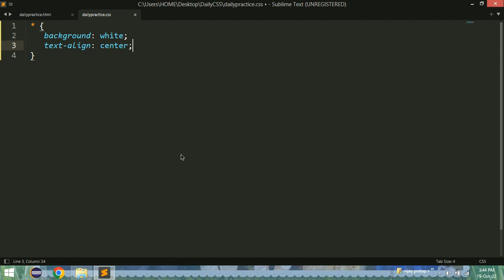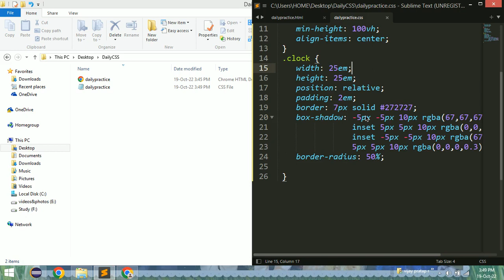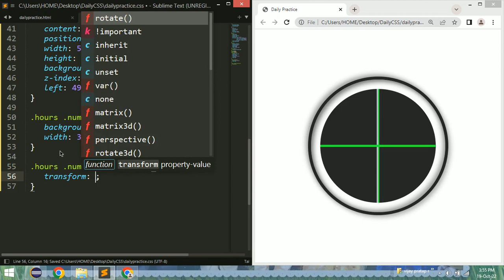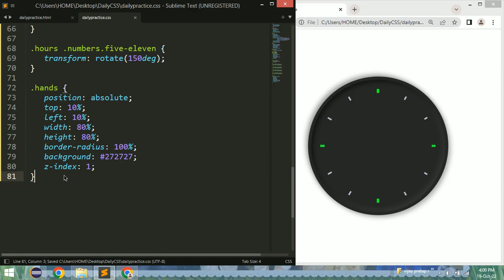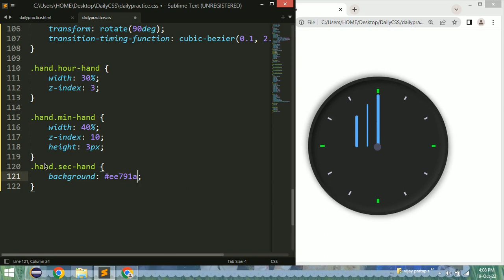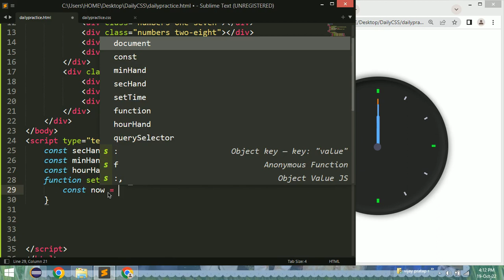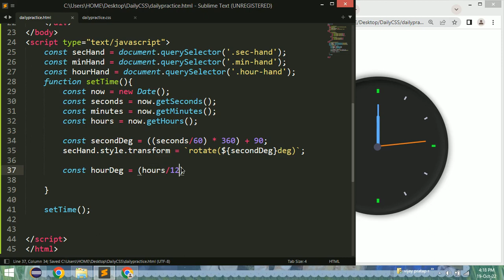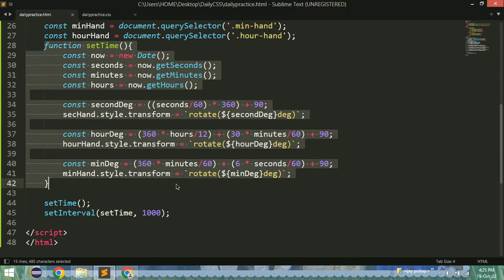Clock using HTML and CSS and JavaScript | No Image | Daily practice